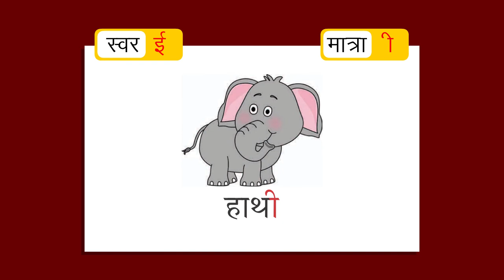KP 20 2 hindi p 18a